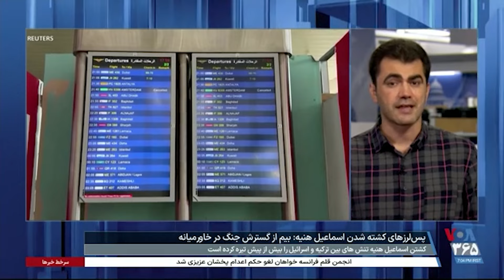بیم گسترش جنگ در خاورمیانه پس از کشته شدن اسماعیل هنیه؛ تنش در روابط ترکیه و اسرائیل